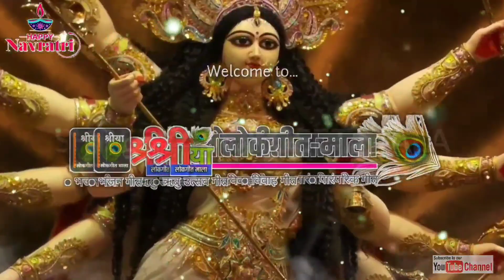माता जी का सुंदर गीत । जल गया दीपक रे मंदिर के भीतर रे । mata rani भजन गीत । karwa chauth special